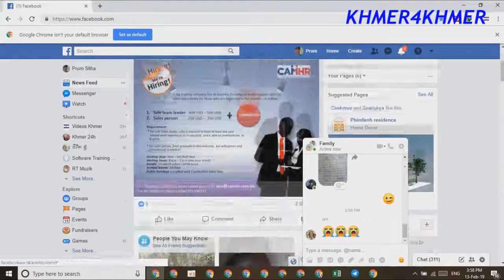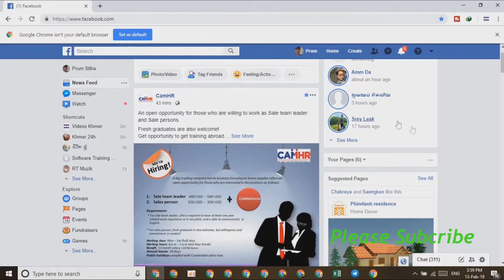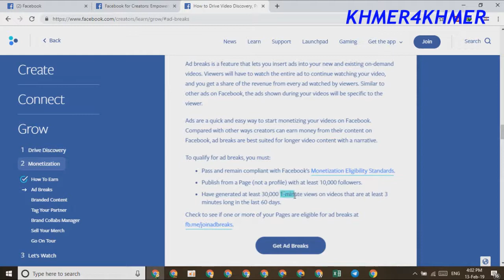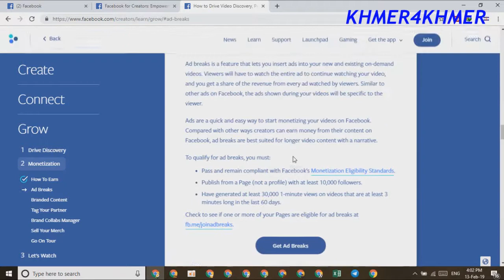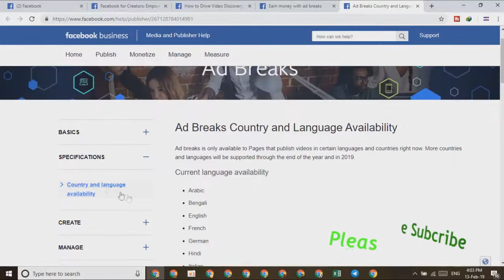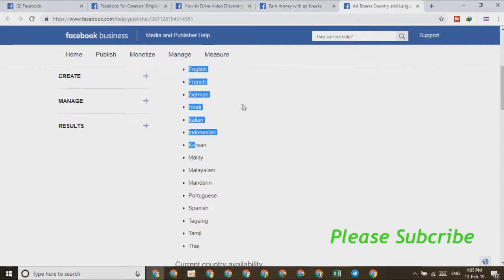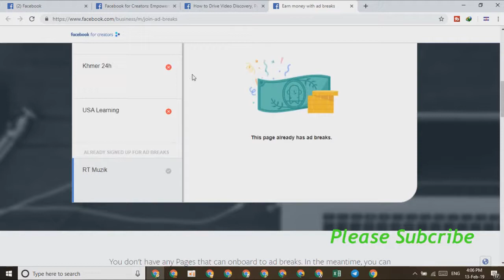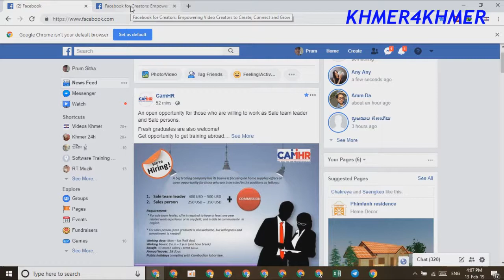ad break khmer 2019, facebook adbreak khmer, ad break